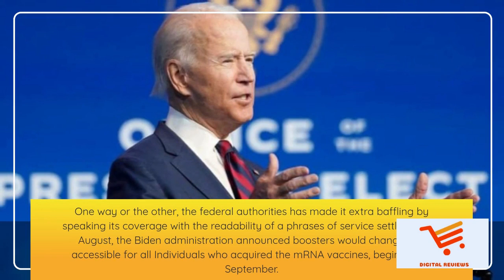Why Antibody Tests Can’t Tell You if You Should Get a Booster Shot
While there's been a rise in the COVID vaccinations, a number of studies and the fast-spreading coronavirus variants have confirmed our fears- vaccine driven immunity might not be as long-lasting as we had initially pegged it to be.

I cut my body fat percentage almost in half. Here’s what I eat.